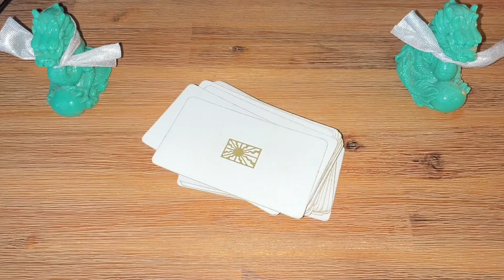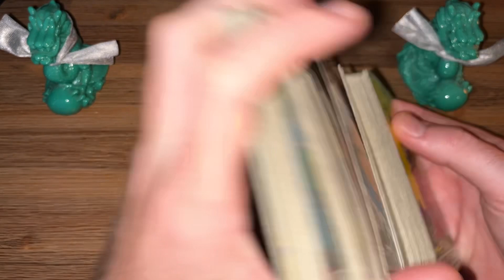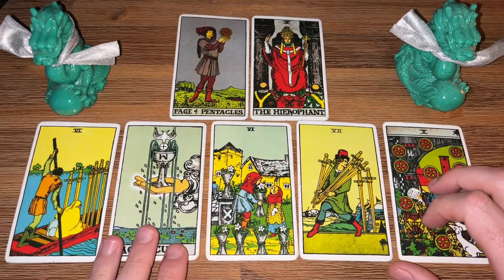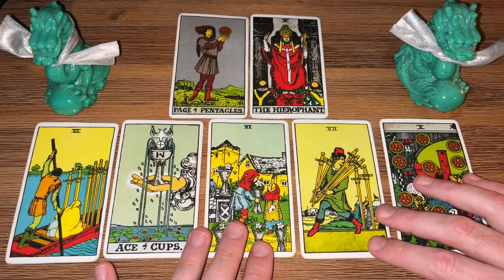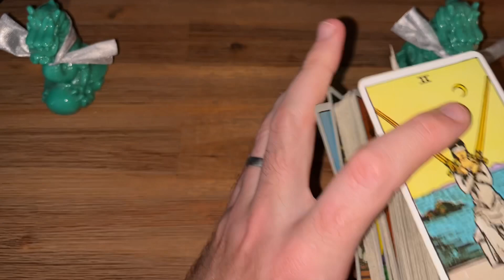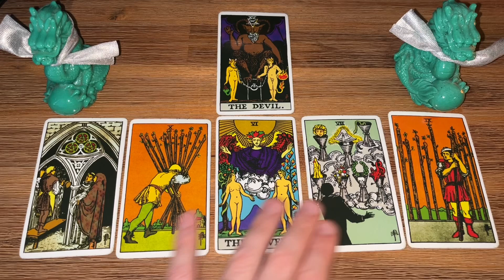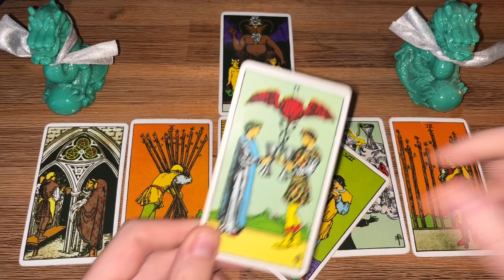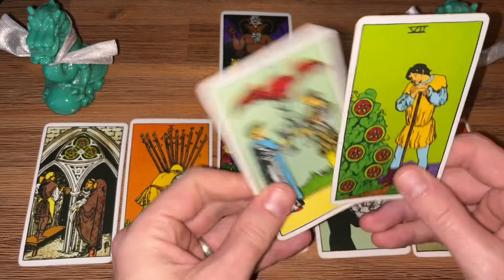FF#522 - Boos & Bells (Tea & Jubilee)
Buy Me A Tea (Lord Famous Fortunes Tea Fund) 🍵❤️